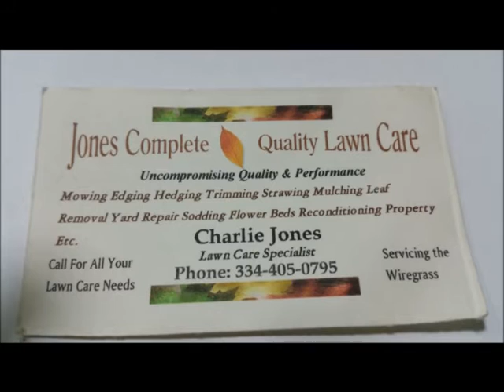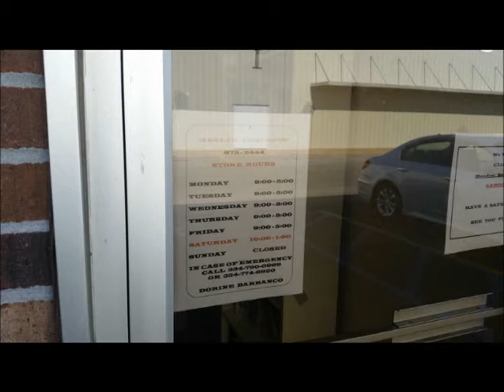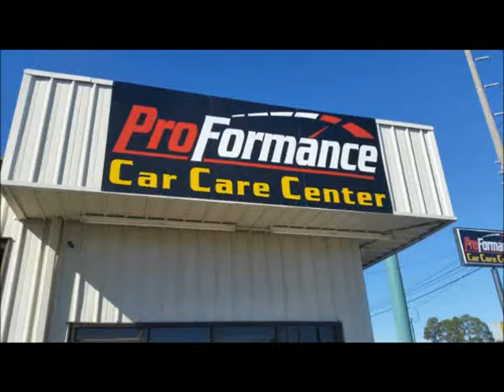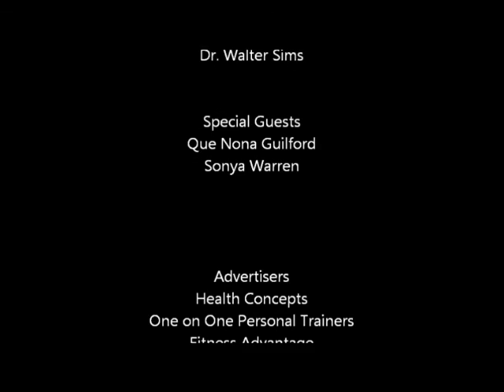Aug 15 Dr Walter Sims Show with Kindra Trawick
Today's show feature Kindra Trawick, Quenona Guilford, and Sonya Warren.  Divas of The Wiregrass.